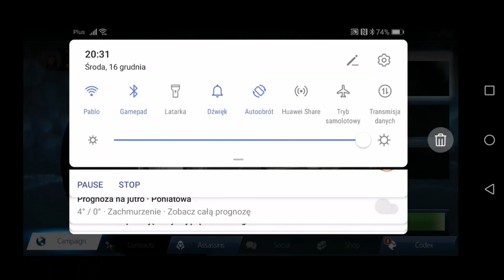TRENING W ANIMUSIE I ŚMIERĆ UZDROWICIELA! - Assassin's Creed: Identity #2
Drodzy widzowie, oto po dwóch tygodniach (w trakcie trwania których moje rozterki umysłowe przybrały nieoczekiwany obrót, ale to temat na oddzielny materiał) nadszedł czas na kontynuowanie asasyńskich przygód w grze ,,Assassin's Creed: Identity"! W tym odcinku dane nam będzie ścigać złodzieja, który ukradł z kryjówki głównego bohatera tajemniczą skrzynkę należącą do bractwa Asasynów, podczas gdy ten polował na najemników w mieście Monteriggioni. Przedtem jednak tym razem, aby nie popełnić ponownie błędów wynikających z nie przystosowania się do działającego trochę inaczej (pomimo podobnego stylu rozgrywki) niż odsłony na duże platformy oraz handheldy PSP i PSVita ,,Identity",  pozwolę sobie zapoznać się z Animusowym samouczkiem, dzięki któremu wyuczę się zasad rządzących rozgrywką tej gry. Tak więc miłego oglądania!

Za stworzenie tej produkcji odpowiada Ubisoft Entertainment.